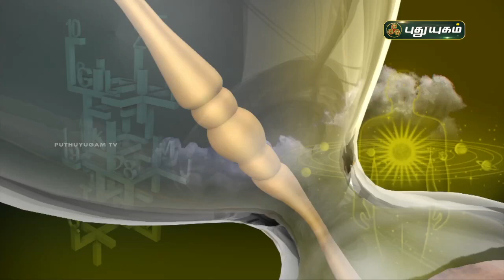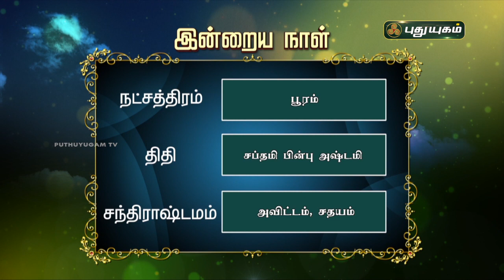Today Rasipalan - 17/06/2021 | Indraya Rasi Palan Tamil | இன்றைய ராசிபலன் | Astrologers Magesh Iyer